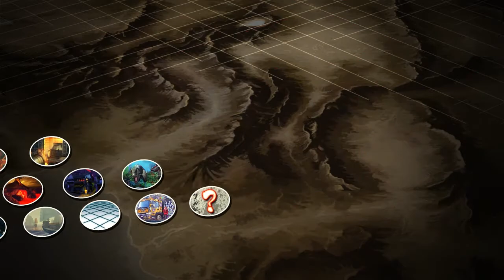SSFIVAE 9 15 2018 2 33 37 PM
Digital Devil Sin Gameing and music

**Gameing on PC/XBOX/playstation**